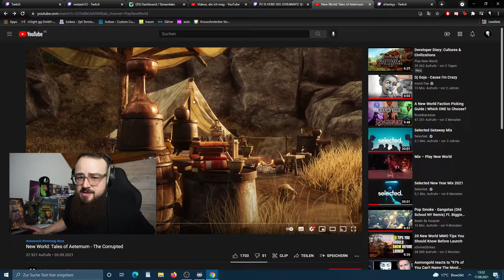[NW CLIPS] TRIPLEAIRSIGN12 | METASHI12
Clips of the best streamers playing New World every day gathered here on our channel!
Streamer Twitch Channel of this video

Clipes dos melhores streamers jogando New World todos os dias reunidos aqui em nosso canal !
Twitch do Streamer deste video